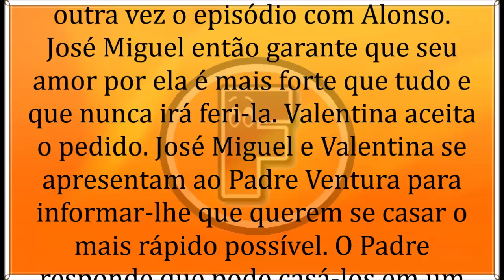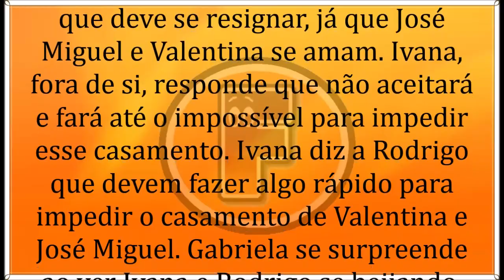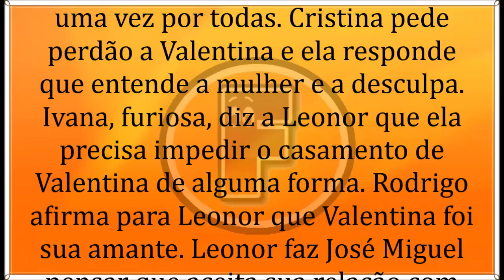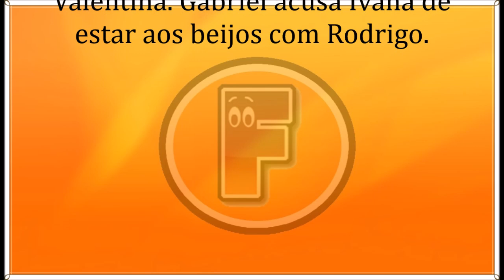🔶 A Dona 10/06/19 | Capítulo 51 | 10 DE Junho | Segunda-Feira | Resumo